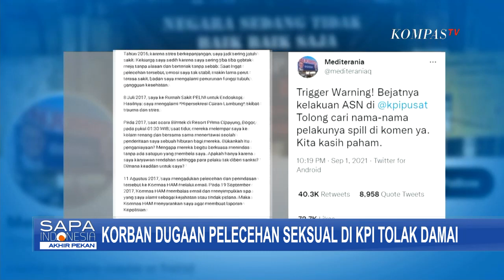Korban Dugaan Pelecehan Seksual di KPI Tolak Damai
KOMPAS.TV - Pegawai Komisi Penyiaran Indonesia sekaligus korban dugaan pelecehan seksual dan perundungan menolak surat damai yang ditawarkan para terduga pelaku. Korban merasa isi surat itu merugikan pihaknya.

Menurut kuasa hukum korban, korban diminta untuk bertemu dengan para terduga pelaku di kantor KPI Jakarta Pusat.

Kuasa hukum korban mengungkapkan korban diminta bertemu oleh Komisioner KPI untuk menyelesaikan masalahnya secara damai.

Saat itulah, korban disodorkan surat perdamaian. Namun menurut kuasa hukum korban, isi dalam surat perdamaian itu merugikan kliennya.

Baca Juga Satir Bintang Emon Ingin Membela KPI dan Cari Prestasinya di Google: Nol, Nggak Ada di

Hingga kini, korban tetap memutuskan untuk melanjutkan kasus ini.

Sementara itu, menanggapi surat damai, terduga pelaku menegaskan tidak pernah memaksa korban MS untuk menandatangani surat damai.

Menurut kuasa hukum terlapor, surat damai itu justru dikeluarkan oleh KPI atas permintaan korban MS dan keluarganya.

Dalam surat damai, MS meminta syarat agar para terlapor mencabut pendampingan hukum.